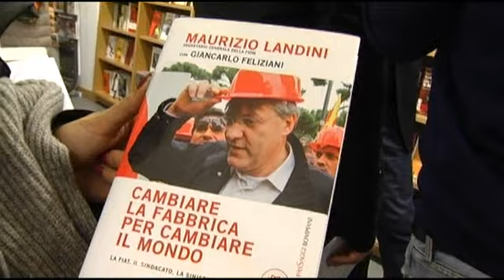Pensioni: Camusso: "Salvaguardare i 40 anni"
"Queste sono le ore in cui continuare a dire al governo che l'equità è fatta di provvedimenti
che non devono colpire lavoratori dipendenti e le pensioni. Ci sono cose importanti da salvaguardare come i 40 anni per accedere alla pensione". Così Susanna Camusso, segretario confederale della CGIL a margine della presentazione del libro scritto da Maurizio Landini  "Cambiare la fabbrica per cambiare il mondo" e che domenica, insieme alle altre parti sociale, è stata convocata a Palazzo Chigi dal Presidente Mario Monti, per l'illustrazione dei contenuti della manovra finanziaria che verrà presentata il prossimo lunedì. "Bisogna guardare a chi più ha a chi meno a pagato", sottolinea la Camusso. Margini di trattativa? "L' idea che si chiami la domenica per il lunedì non appare di grande auspicio, ma faremo tutto il possibile affinché questo principio di equità sia quello che caratterizzi la manovra. Scelte diverse ci faranno fare una discussione diversa".
Maurizio Landini, segretario generale della Fiom, intervistato dai cronisti sulla Fiat, afferma: "Marchionne ha un'idea autoritaria della fabbrica, siamo in presenza di un contratto della Fiat che sta sostituendo il contratto nazionale utilizzando la pessima legge del governo Berlusconi - il famoso articolo 8 -  e quando Marchionne dice "Nessuno può condizionare la Fiat" non vorrei che il vero bersaglio di Marchionne sia il governo. Perché la Fiat ha innovato ed investito così poco in Italia? "Per il semplice fatto che sta investendo da altre parti". sintetizza lapidario e sulle polemiche legate alla cospicua liquidazione dell'ex Presidente di Finmeccanica Pier Francesco Guarguaglini, il leader della Fiom commenta: "Non ho nulla contro di lui, ma trovo non ci sia molto di equo". Video di Manolo Lanaro